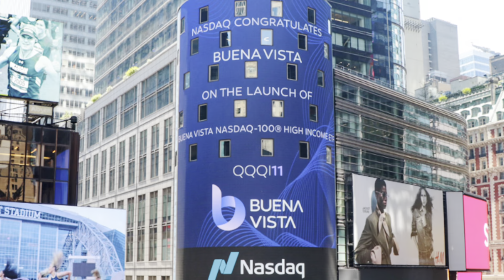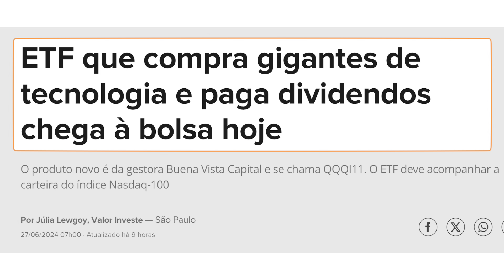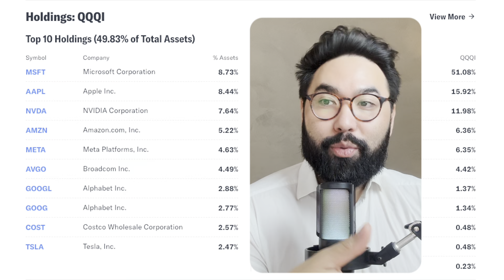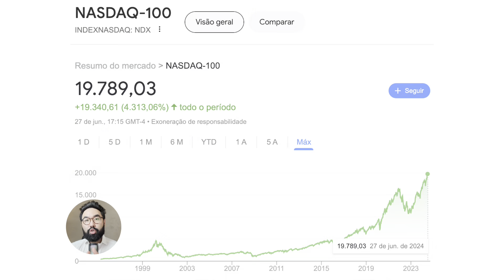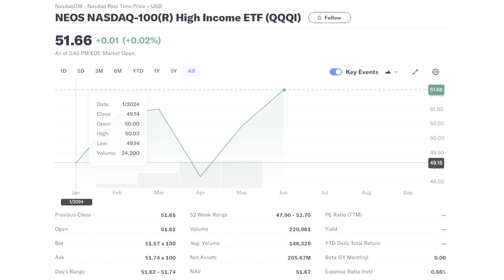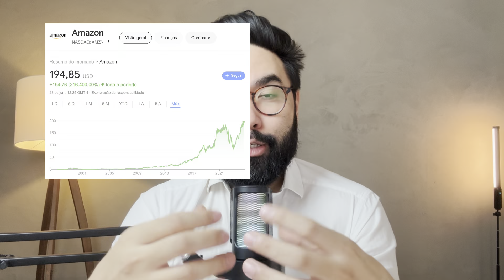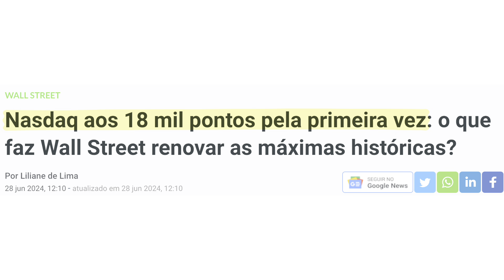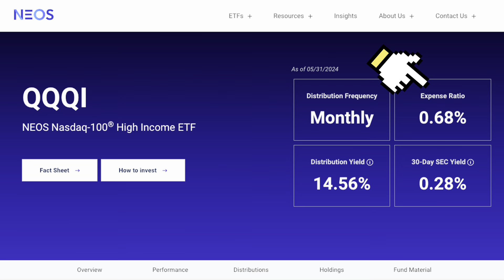NOVO ETF de DIVIDENDOS MENSAIS: QQQI11 (esse sim vale a pena, mas CUIDADO)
Fala Tanaka, hoje, mergulhamos fundo no QQQI11, o ETF que promete dividendos mensais e segue o Nasdaq 100. Descubra como ele utiliza a estratégia de "covered call" para gerar renda, quais empresas compõem sua carteira e os riscos envolvidos.
🟠Money Week 2024 (CUPOM JAPAMW20 para o EVENTO PRESENCIAL em BALNEÁRIO)
💰QUER AJUDA GRATUITA COM OS INVESTIMENTOS?
**Principais Pontos Abordados:**

1. **QQQI11: O Que É?**
   - Conheça o novo ETF de dividendos mensais.
   - Saiba como ele se diferencia de outros fundos.

2. **Estratégia de Dividendos Inteligente**
   - Descubra como o QQQI11 gera renda mesmo com empresas de tecnologia.
   - Entenda o conceito de "covered call" e como ele funciona.

3. **Composição da Carteira**
   - Quais gigantes da tecnologia estão no QQQI11?
   - Por que essas empresas são relevantes para o ETF?

4. **Gestão Ativa e Taxas**
   - Como a gestão ativa impacta o desempenho do fundo?
   - Avalie as taxas de administração em comparação com outros ETFs.

5. **Riscos e Considerações**
   - Investir no pico histórico: vale a pena?
   - O papel do gestor na tomada de decisões.

6. **Vantagens Tributárias**
   - Por que o QQQI11 pode ser vantajoso em termos fiscais?
   - Compare com outras opções de investimento.

Assista ao vídeo completo para tomar decisões informadas sobre seus investimentos e aproveitar os dividendos mensais do QQQI11! 📈💰

🛠️Ferramentas
📆AGENDA de DIVIDENDOS
🔵 TELEGRAM do JAPÃO
Segue lá também, Tanaka ˆˆ

etf dividendos dividendosmensais 🛒Lojinha do Investir e Coçar (Livros e Produtividade)🛒